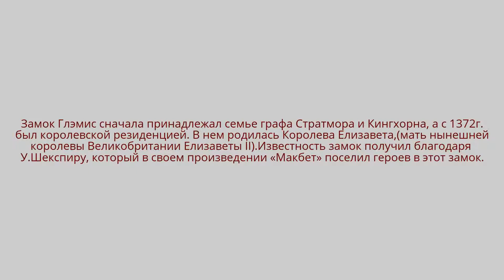Замок Глэмс (Глэмис). Великобритания. Шотландия.